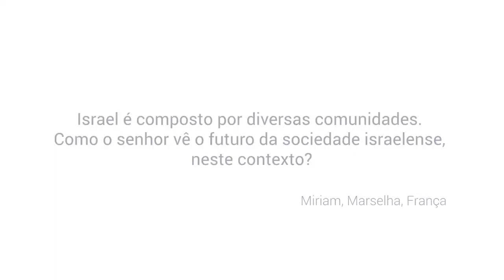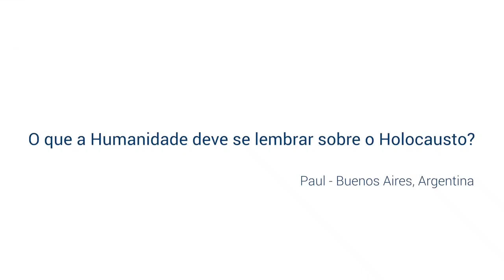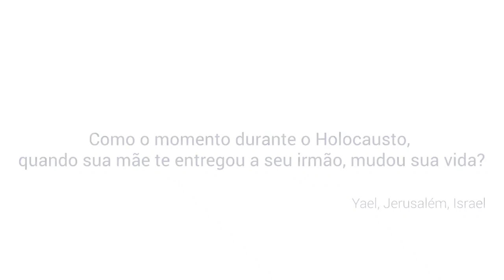Pergunta e Resposta - Rabi Israel Meir Lau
Shalom e Bem vindos ao Canal HaMigdalor613!

Conhecem o Rabi Israel Meir Lau ?

O Rabino Israel Meir Lau é um respeitado rabino ortodoxo israelense que nasceu em 1937 na Polônia. Ele é amplamente conhecido por ser um sobrevivente do Holocausto e por seu trabalho em prol da educação e da lembrança do Holocausto.
Lau ocupou cargos proeminentes, incluindo o de Rabino Chefe de Israel e Rabino Chefe Ashkenazi de Tel Aviv.
Ele é uma figura importante no mundo judaico e internacionalmente reconhecido por seu compromisso com a preservação da memória do Holocausto e o fortalecimento da identidade judaica.